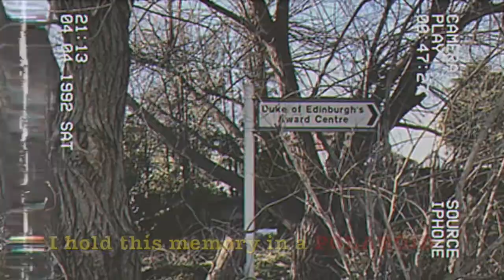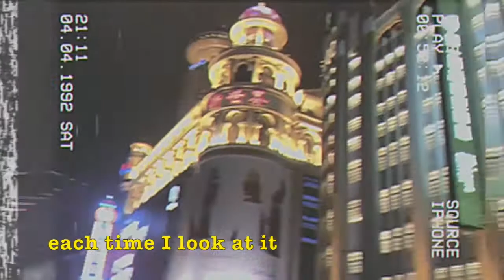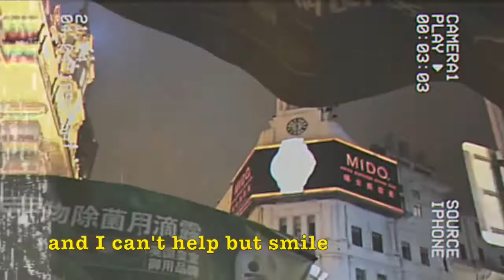Polaroid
Original music and song written by 14 year old Abi . Filming, directing and editing by Abi. Singing and acting by 8 year old Amira